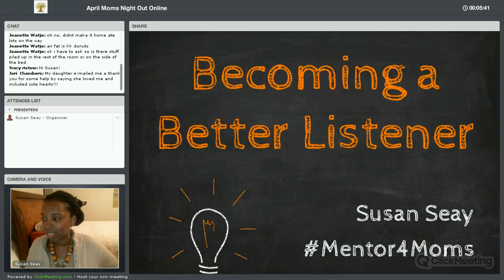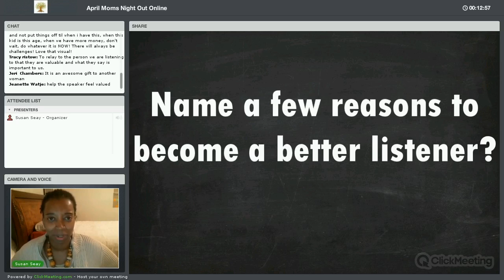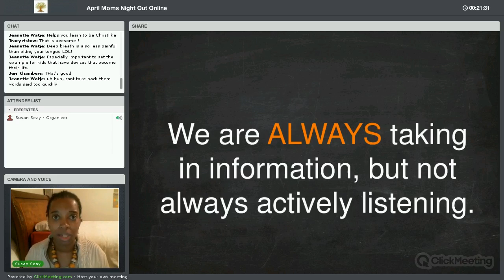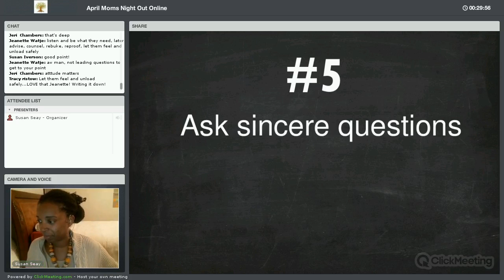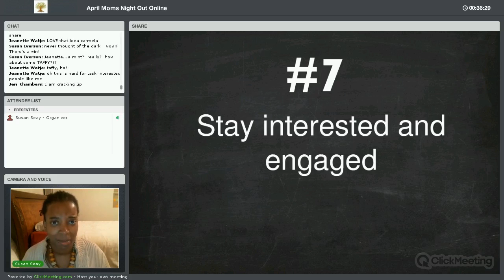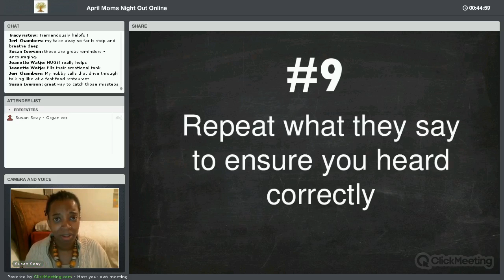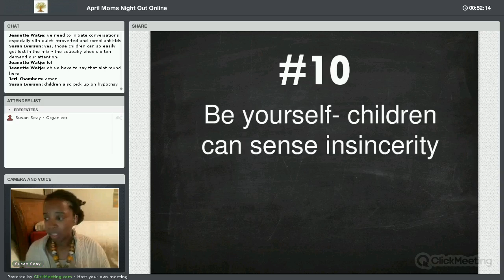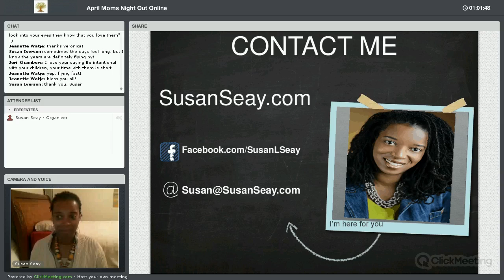Become a Better Listener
Do your kids consider you to be a safe place to share their thoughts and feelings? Being a good Ccommunicator is more than talking, it's also being a good listener.

Join me for this month's Mom's Night Out Online as I share 10 tips for becoming a better listener.